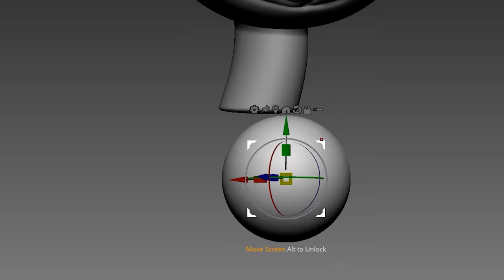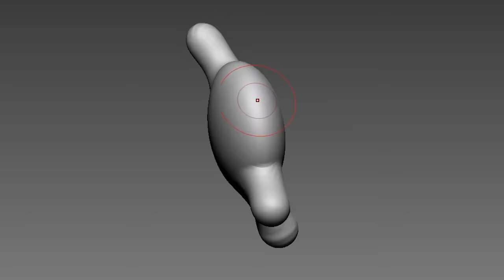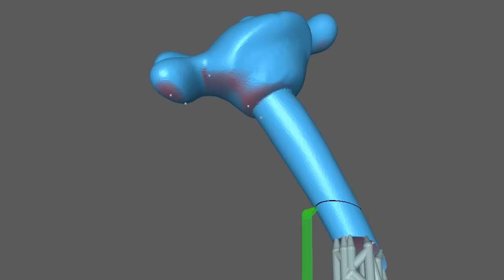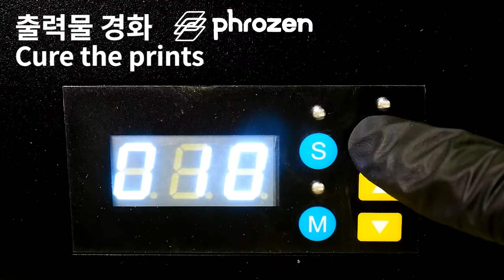Making Cuphead & Mugman Sculptures Timelapse [The Cuphead Show] - Netflix Friday Night Funkin'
Timelapse sculpting and painting of game  -
 [The Cuphead Show]  Netflix Friday Night Funkin'
No Fighting Meme

3D modeling and 3d printing for figure making.

0:00 Intro
0:17 3D Modeling
2:38 Making a support
2:57 3D Printing
3:25 Cleaning
3:35 Removing supports
3:58 Cure the prints
4:15 Work-surface
5:02 Painting Cuphead
7:07 Painting Mugman
8:55 Finished

3D modeling - Zbrush
3D printer - Phrozen sonic mighty 4k and Phrozen sonic mini

Mod Creators for VSIndie Cross Full Week below